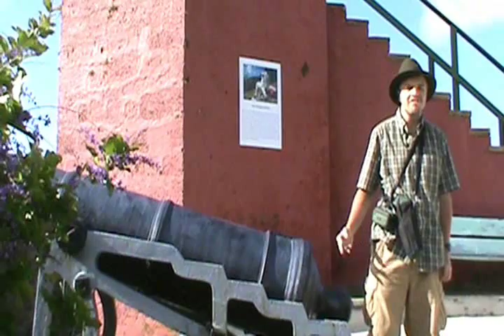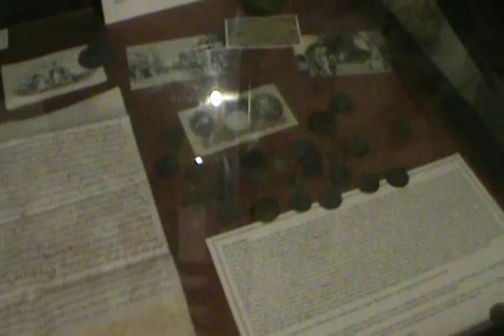Barbados- Part 4/5 (Wildlife Reserve, Rainforest and Colonial Mansions)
Cut off from the rest of the Caribbean islands, Barbados is the only island in the region, that never changed hands during colonial times, and the British influence is still very much alive. Here, locals and tourists co-exist, and those who venture beyond the usual tourist areas, will discover an island, where time stands still, and the people still live the traditional Caribbean lifestyle.

Join Brian, on a true Caribbean adventure, as he explores both the tourist hot spots, and the hidden corners of Barbados, both above the water, and below it.

Segments include, street culture in St. Lawrence Gap, a tour of Sunbury Plantation, nature reserve in Worthing, Fish Fry in Oistins, historic reenactment in Garrison Savannah, Jewish synagogue in Bridgetown, snorkeling in Holetown, traditional architecture in Speightstown, tram tour of Harrison's Cave, monkeys at the Barbados Wildlife Reserve, rainforest in Welchman Hall Gully, ruins at Farley Hill, rum at St. Nicholas Abbey, Bathsheba's famous Mushroom Rock, and snorkeling with sea turtles.